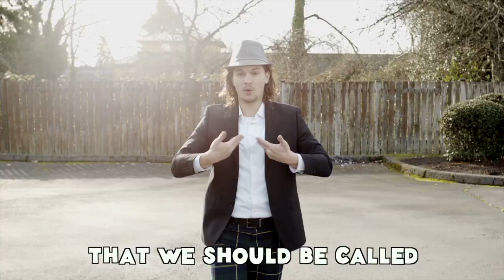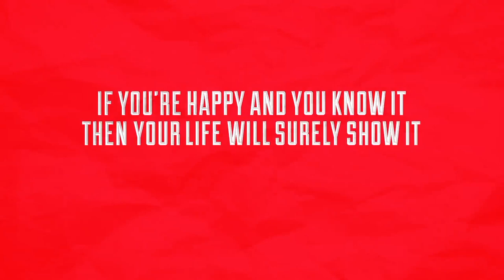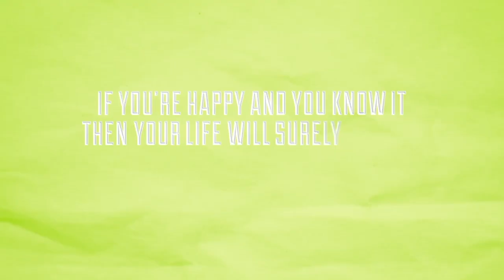February 19 Preschool Service: The CK Show - S4 E8 - God's Love Wk 3